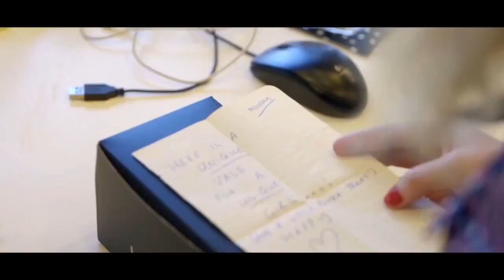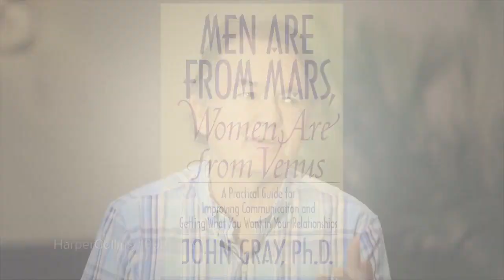A Powerful Exercise To Redefine Your Love Relationships | Vishen Lakhiani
In this module of Extraordinary By Design, we're looking at our love relationships.Get even more inspired and develop your own personal growth success story with the Quest All Access Pass for unrestricted learning and self-development

IMPORTANT TIMESTAMPS:
02:44 Marry someone from the same
03:51 Love should only between only a man & a woman
08:32 Vision that you need to have for your love relationship
11:40 Recommended books on Love connection & Relationship

Love relationships are part of your experience list, and perhaps the most important category of experience we want to define. Why?

Well, according to a Harvard study, the number one correlation with happiness out of everything in life, is the strength of your relationships.

So we're going to explore love, because it has so much opportunity for happiness... but at the same time is so restricted by the bullshit rules of the culturescape.

First, we'll identify your existing beliefs about love and relationships, and then we'll discuss new systems that help you generate better loving relationships with others, and a better loving relationship with yourself.

We'll be challenging two of the biggest brules about love, and after this training you'll feel liberated and empowered to define this area of your life on your own terms.

And finally, we will go through an exercise to help you set end goals in this area.

If you'd like to learn more, try Extraordinary By Design for free today